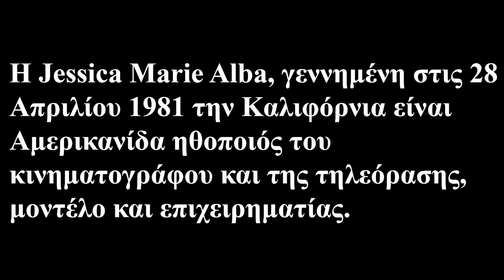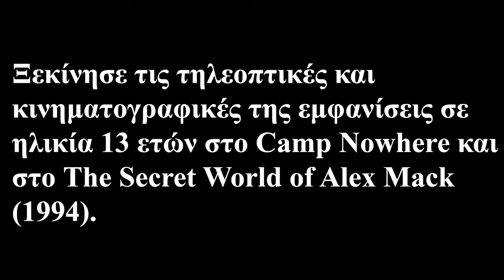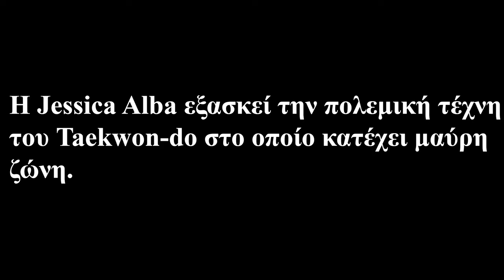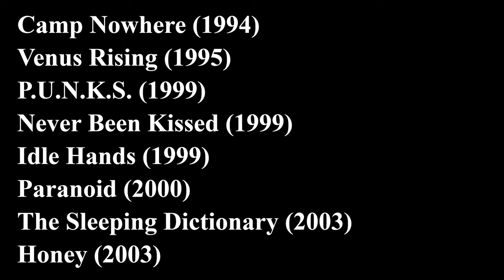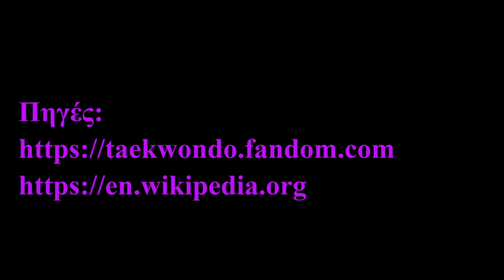Jessica Alba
Η Jessica Marie Alba, γεννημένη στις 28 Απριλίου 1981 την Καλιφόρνια είναι Αμερικανίδα ηθοποιός του κινηματογράφου και της τηλεόρασης, μοντέλο και επιχειρηματίας.